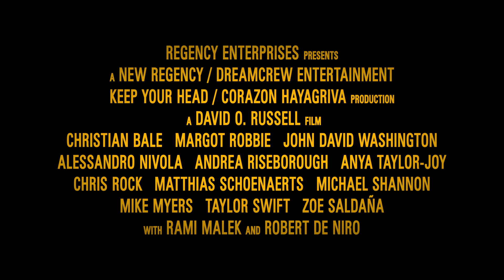Amsterdam - zwiastun. W Multikinie od 14 października